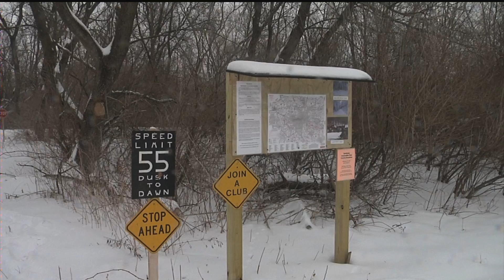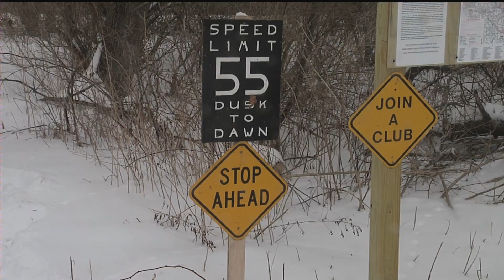Snowmobilers, Businesses Happy To See Trails Open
Snowmobilers are getting their first chance to enjoy the trails this winter. This is not only good news to those riding, but to those along the trail. Estephany Escobar reports.